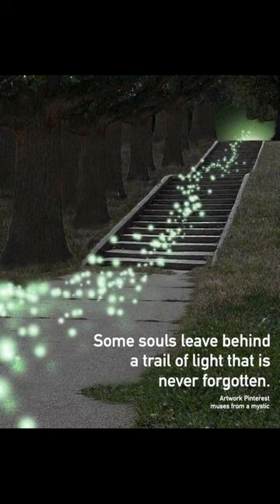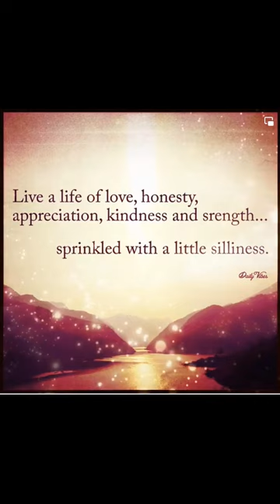Larry Hunt JAZZ QUARTET In Your Own Sweet Way PIANO MAN LARRY HUNT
recorded Live in 2011. Musicians: Double Bass - William Macirowski, Tenor saxophone - Tom Rosenthal, Drums - Jim Jacobus, Piano - Larry Hunt.
"In Your Own Sweet Way", A Dave Brubeck composition, arranged by Larry Hunt.  Recorded "Live" at Trumpets Jazz Club, Montclair, NJ, USA in 2011.
Saxophone Jazz
Jazz Piano
Jazz Bass
Jazz drums